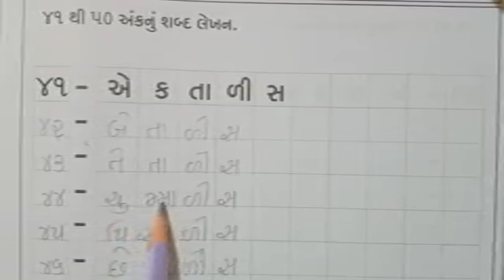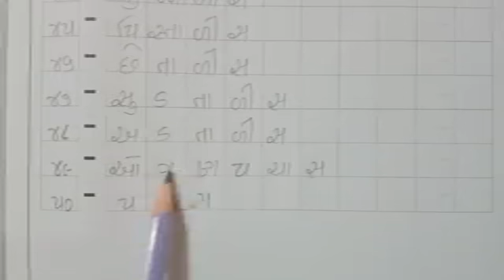Std:HKG Sub:Maths Date:15/9/2020 H.W.:૪૧ થી ૫૦ અંકમાં અને શબ્દમાં (૫) વાર લખો.